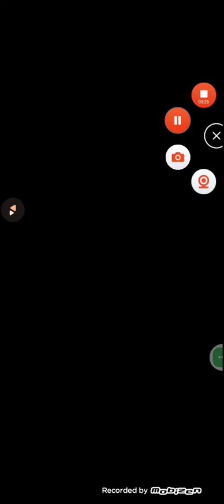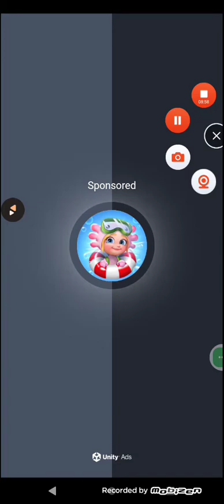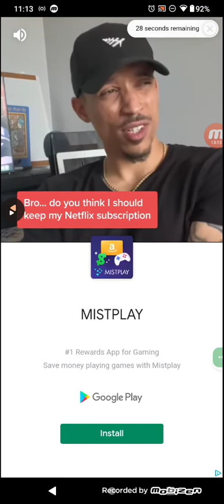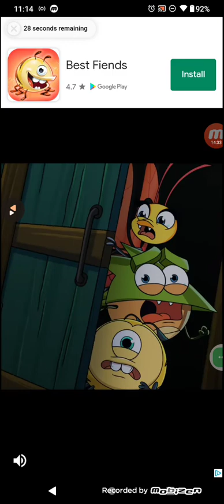Bub's Puzzle Blast! Level 140-144 Fail